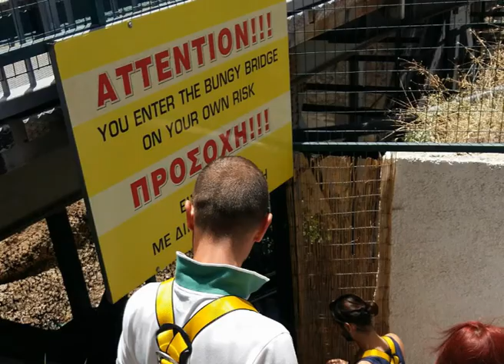Bungee Jumping στον Ισθμό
ysbh - Μια από τις δράσεις της ομάδας